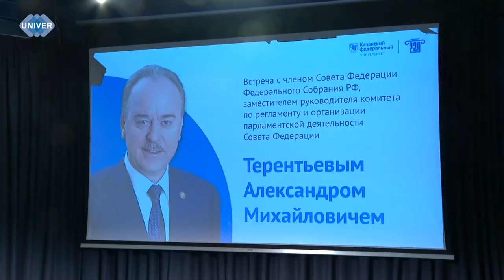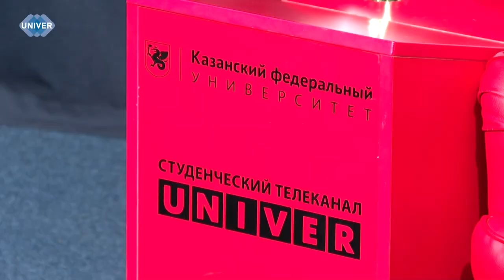АЛЕКСАНДР ТЕРЕНТЬЕВ ВСТРЕТИЛСЯ СО СТУДЕНТАМИ КФУ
Казанский федеральный университет посетил Александр Терентьев – советский и российский государственный деятель, выпускник Казанского университета. Встреча прошла в формате «вопрос-ответ».